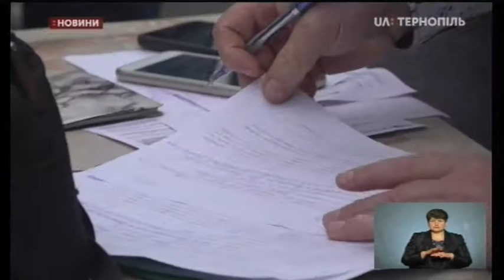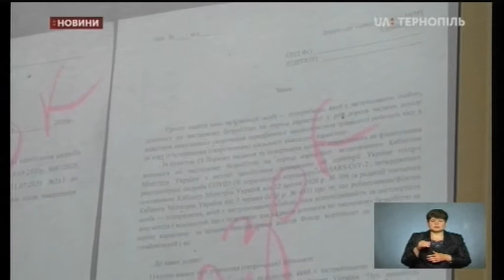15.06.2020. Новини. 17:00